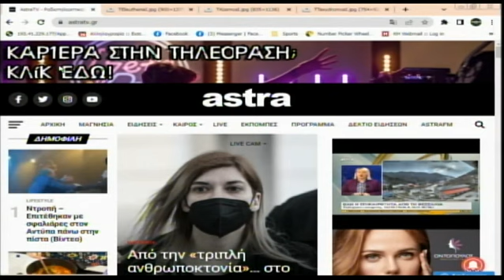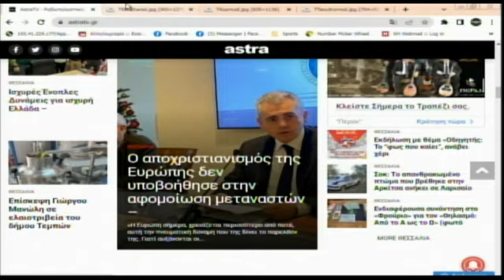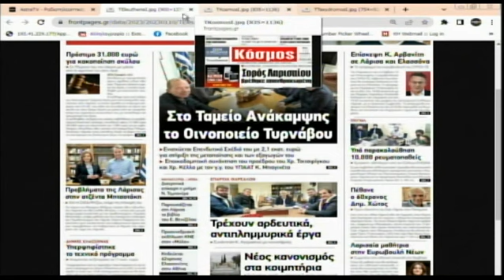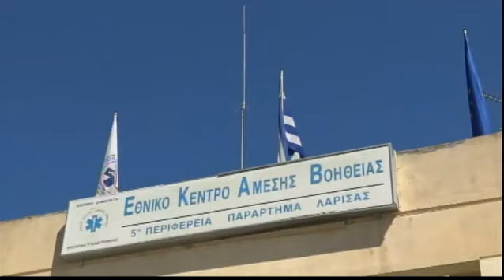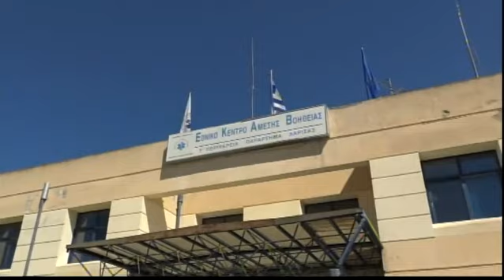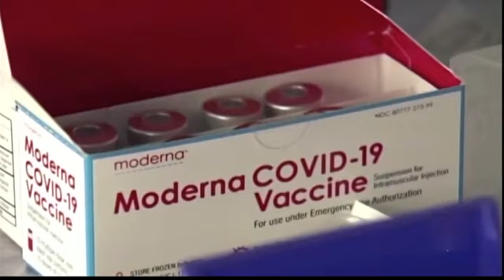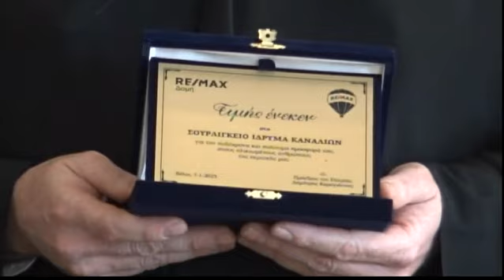Πρωινή Ατζέντα 10/01/2023